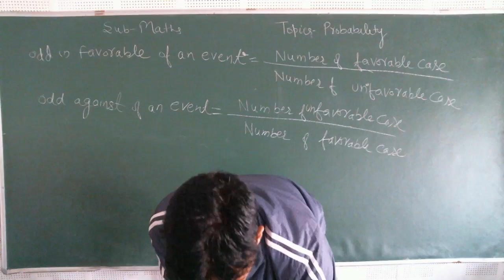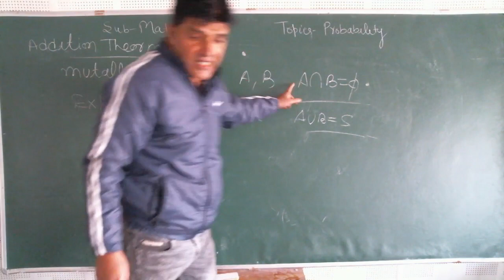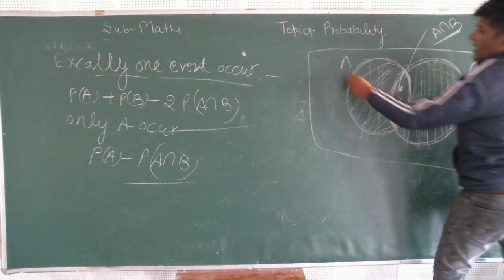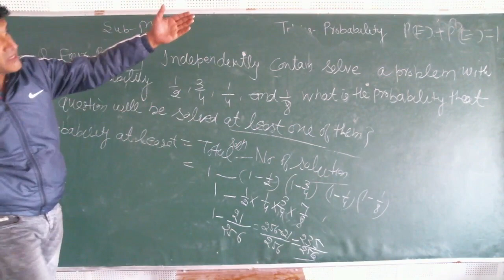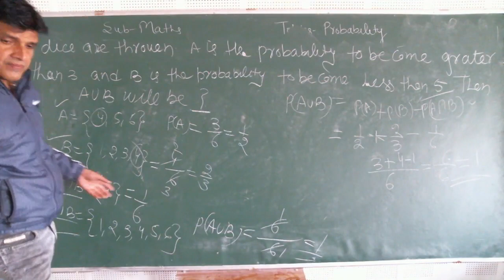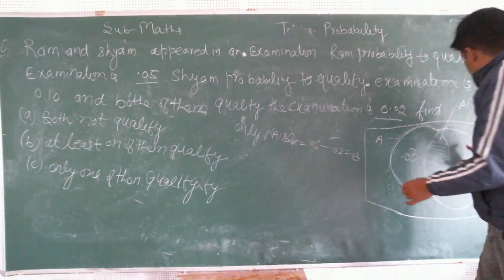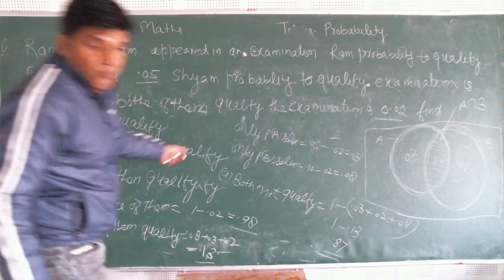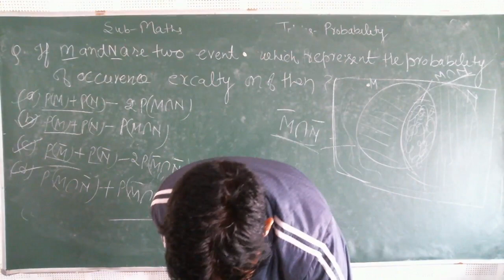IIT/JEE - MATHS (STATISTICS & PROBALITY) BY MR. MOHD FAHIM KHAN